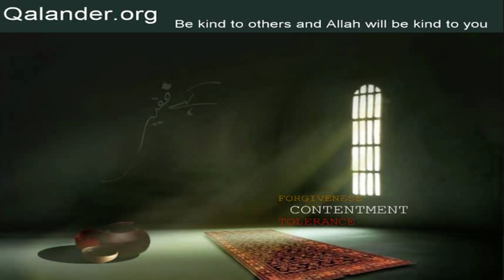Lecture 67 - Zameer - 07-09-2008 - Lectures by Mr. Sarfraz A. Shah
Lecture 67 - Topic: Zameer; Lailatul Qadr ka waqt; Ramadan ka ihtamaam; Waswasaa aur Ilhaam; Qutb-e-shumaali aur qutb-e-junoobi par namaz kay auqaat